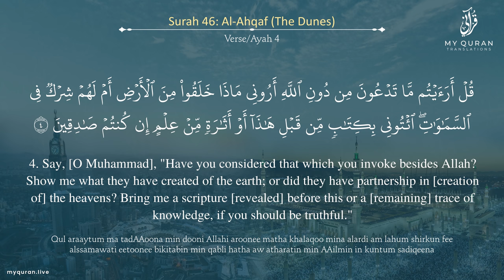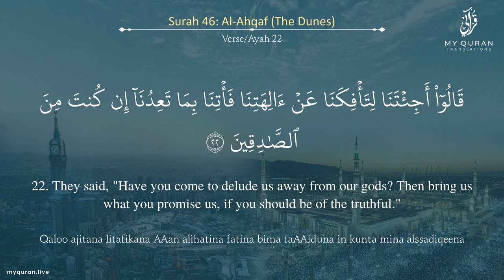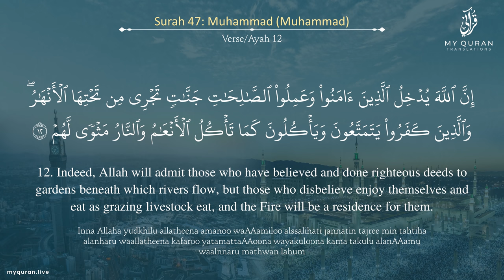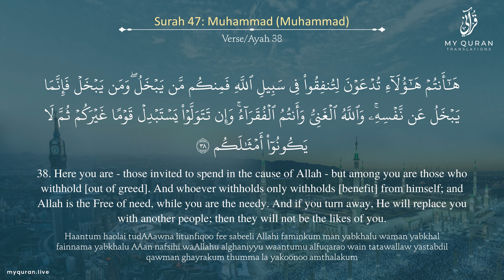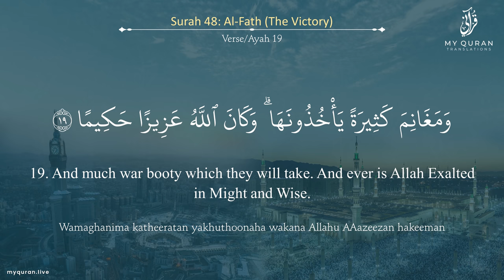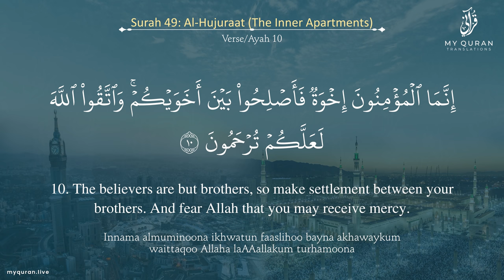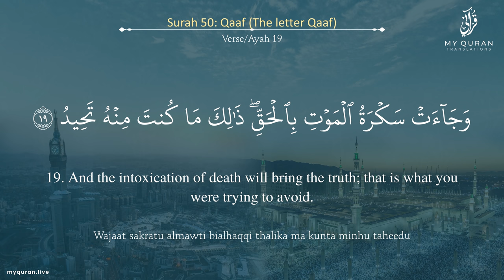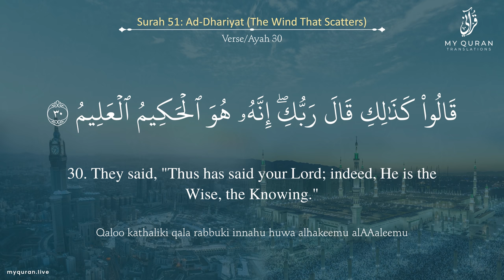Juz 26 - Juz A Day with English Translation (Surah Al Ahqaf - Adh-Dhaariyat) - Mufti Menk